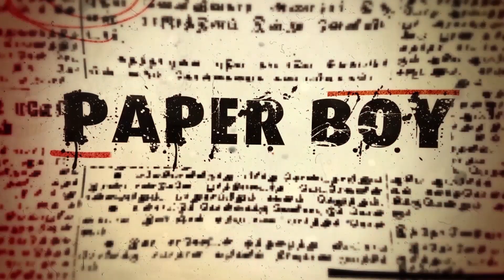தர்மராஜசூய யாகம் | Comedy15 | Dharma Rajasooyayagam | Maariyamman Therukkoothu Nadagasaba | PaperBoy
தர்மராஜசூய யாகம் | Dharma Rajasooyayagam | Comedy15 | Maariyamman Therukkoothu Nadagasaba | PaperBoy

Dear Friends,